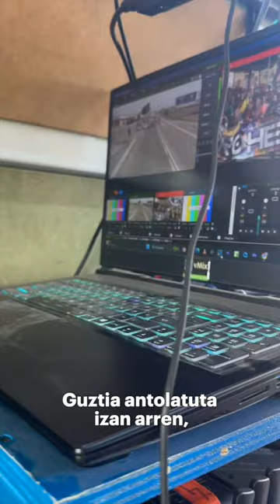23. Korrika | Kronika | Martxoak 23 (Prentsa taldearen egunerokoa)